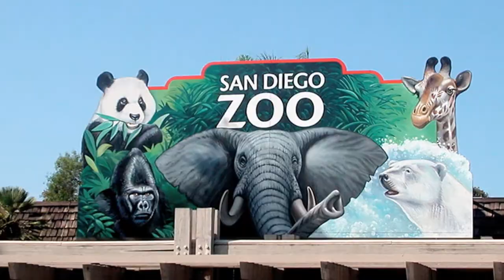8178 Avenida Navidad - Unit 21 - La Jolla